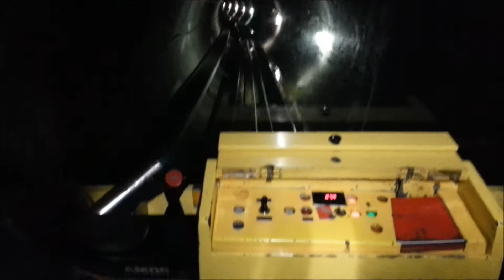Les 2 Alpes, 2014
Ski at 2 Alpes and road back to the Riviera